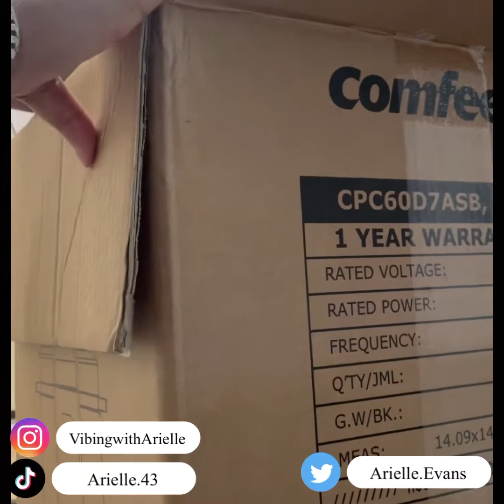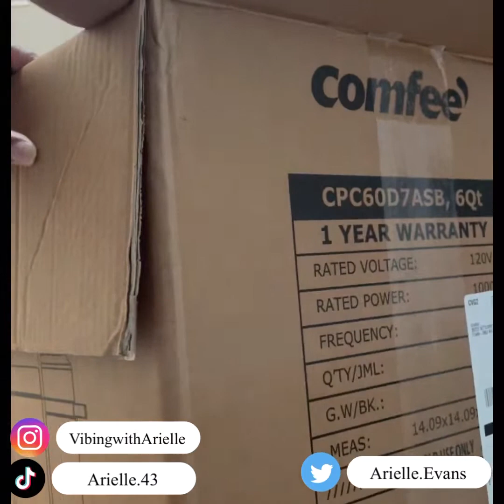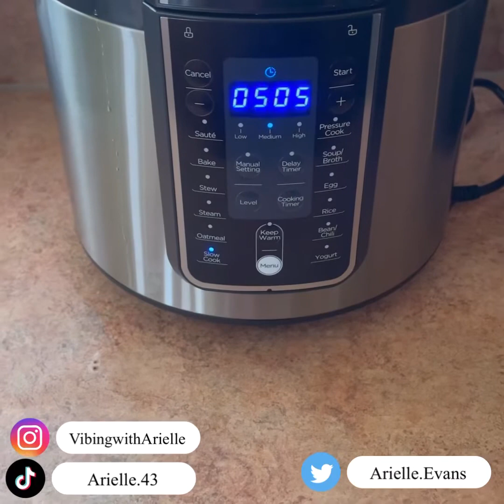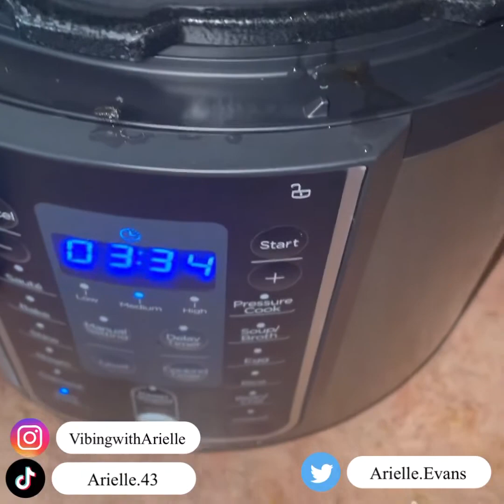Cooking with Ariel￼Le￼